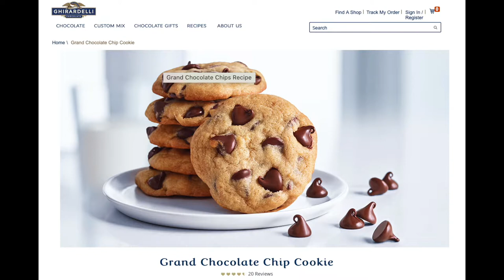Ghiraradelli Grand Chocolate Chip Cookies!!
HI Guys! This is an interesting one! Can't wait to hear your thoughts! Below are the ingredients, have them ready and lets bake together!

Ingredients:
1.5 sticks of unsalted butter
1/3 cup of granulated sugar
2/3 cup of brown Sugar
1 egg
1 egg yolk
1.5 teaspoons of vanilla extract
2 cups of all-purpose flour
1/2 teaspoon of baking soda
1/2 teaspoon of kosher salt
1 bag (11 oz) of Ghirardelli Grand Semi-Sweet Chocolate Chips